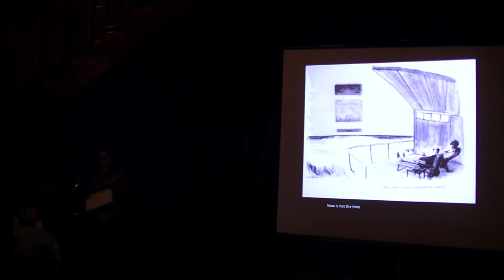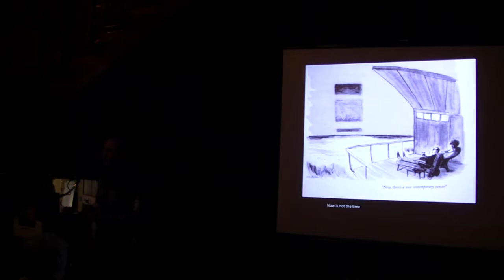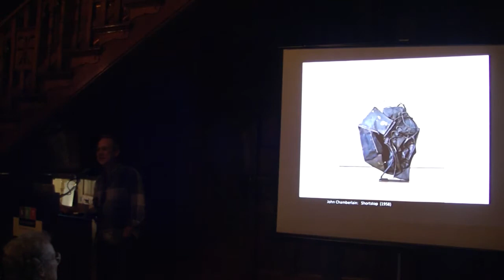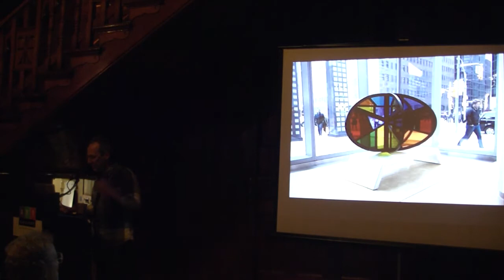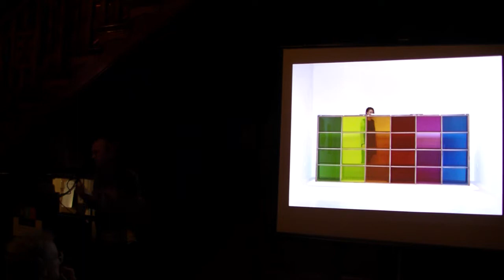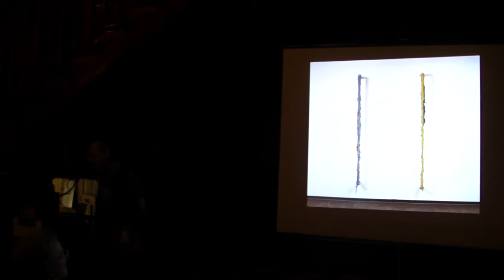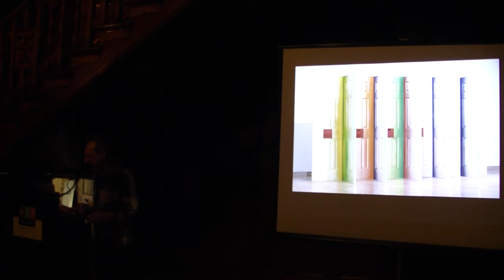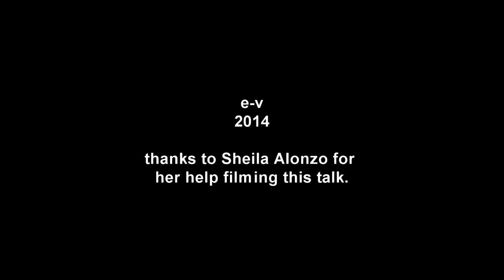Robert Youds Artist Talk at AGGV